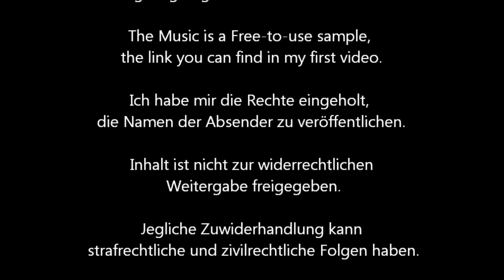STEDC Unboxing - Damn You, Camera!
New video today for you. I had a unboxing very late and it loos my camera was already tired. ^^